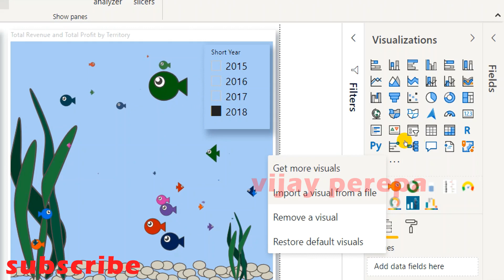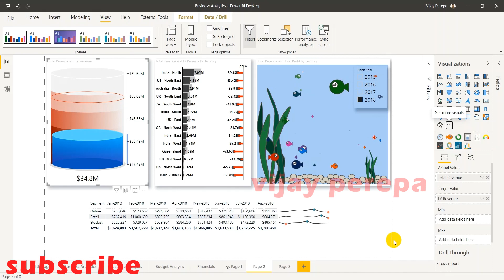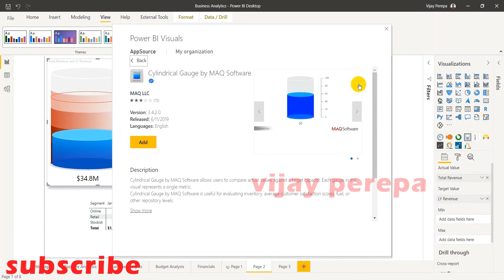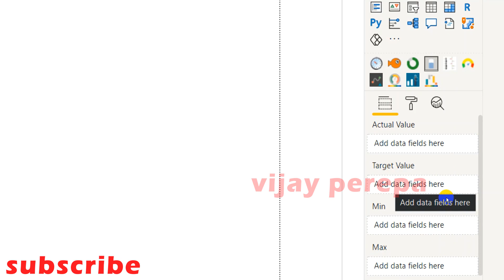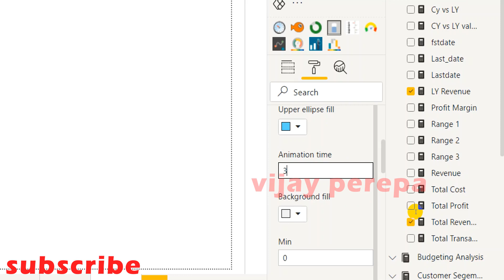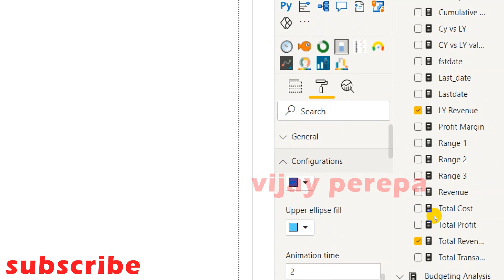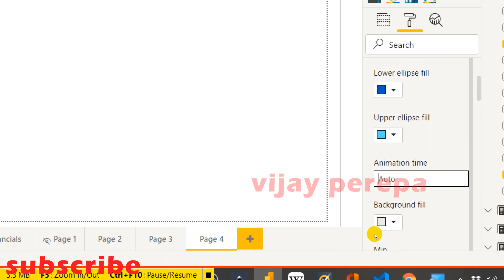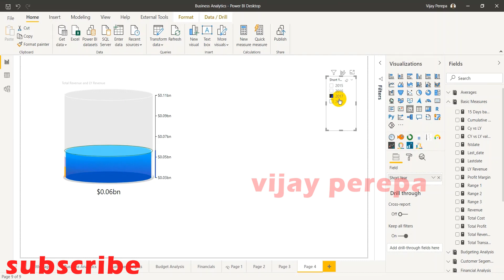Custom Visuals for Power BI Beginners - Part 1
One of the important feature in Power BI , I like is Custom Visuals. To tell the Data Stories, some times, custom visual make it easy!
In this series of Videos , I am going to explain how to use various custom visuals.
Visuais personalizados para iniciantes em Power BI - Parte 1
Um dos recursos importantes do Power BI, de que gosto, são os visuais personalizados. Para contar as Histórias de Dados, às vezes, o visual customizado torna tudo mais fácil!
Nesta série de vídeos, vou explicar como usar vários visuais personalizados.
Mga Pasadyang Biswal para sa Mga Nagsisimula ng Power BI - Bahagi 1
Isa sa mahalagang tampok sa Power BI, gusto ko ay ang Custom Visuals. Upang masabi ang Mga Kwento sa Data, ilang beses, ginawang madali ng pasadyang visual!
Sa seryeng ito ng Mga Video, ipapaliwanag ko kung paano gamitin ang iba't ibang mga pasadyang visual.
Power BI Beginners များအတွက်စိတ်တိုင်းကျ Visualuals အပိုင်း ၁
ငါနှစ်သက်တဲ့ Power BI မှာတစ်ခုကတော့ Custom Visuals ပါ။ Data Stories ကိုအကြိမ်ကြိမ်ပြောရန်၊ ရုပ်ပုံများကိုအလွယ်တကူပြုလုပ်နိုင်သည်။
ဒီဗီဒီယိုစီးရီးမှာအမျိုးမျိုးသောထုံးစံရုပ်ပုံများကိုမည်သို့အသုံးပြုရမည်ကိုရှင်းပြသွားပါမည်။
Elementos visuales personalizados para principiantes de Power BI: parte 1
Una de las características importantes de Power BI que me gustan son las imágenes personalizadas. Para contar las Historias de datos, algunas veces, las imágenes personalizadas lo hacen fácil.
En esta serie de videos, voy a explicar cómo usar varios elementos visuales personalizados.
Пользовательские визуальные эффекты для начинающих Power BI - Часть 1
Одна из важных функций Power BI, которые мне нравятся, - это настраиваемые визуальные эффекты. Иногда рассказывать истории данных легко с помощью настраиваемой визуализации!
В этой серии видео я собираюсь объяснить, как использовать различные пользовательские визуальные эффекты.
PowerBI初心者向けのカスタムビジュアル-パート1
Power BIの重要な機能の1つである、私が気に入っているのはカスタムビジュアルです。 データストーリーを伝えるために、カスタムビジュアルで簡単にできる場合があります。
このシリーズのビデオでは、さまざまなカスタムビジュアルの使用方法を説明します。